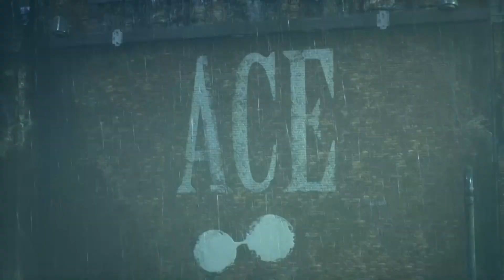Gaming with KaijuForceNeo: Recollected (Part 2) #15